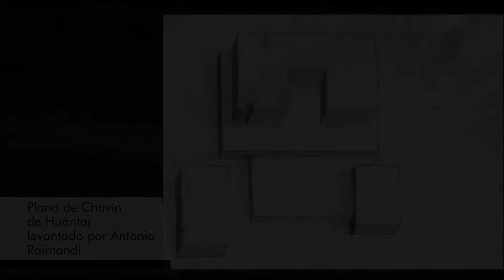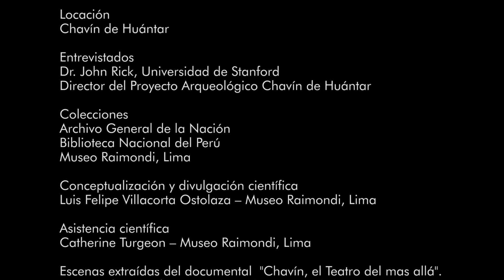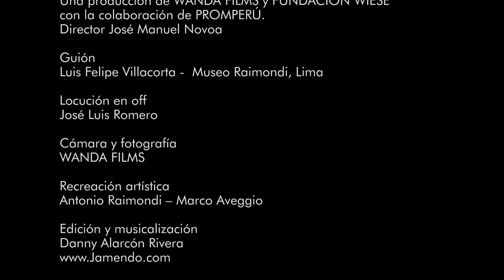MICRODOCUMENTAL LANZON MONOLÍTICO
Cliente : Museo Antonio Raimondi
Año: 2017